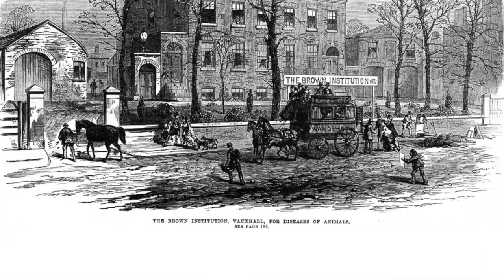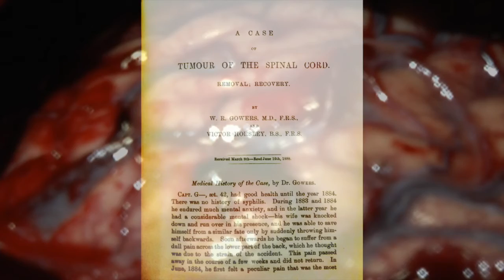Victor Horsley - AANS History Films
Narrated by Michael Powell, MD

Sir Victor Horsley was a true physician scientist, and the first surgeon appointed as part of a neurological department (at Queen Square, in London). He performed the first removal of an intradural spinal tumor, coined the term “stereotaxis”, and invented the first stereotactic frame. He was known to be a fierce advocate for his patients and for political causes, and died in military service in Iraq during World War I.